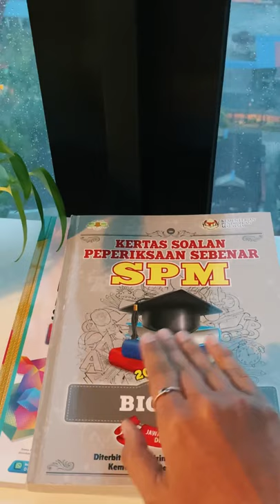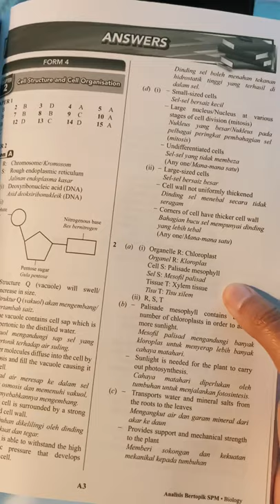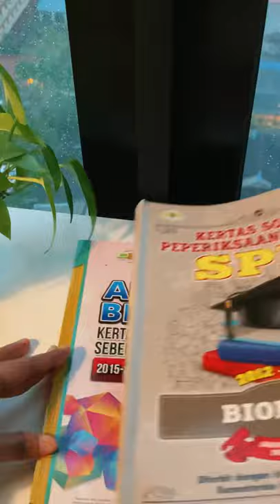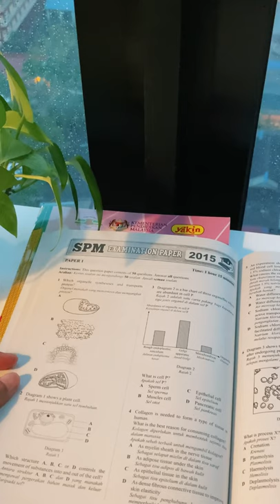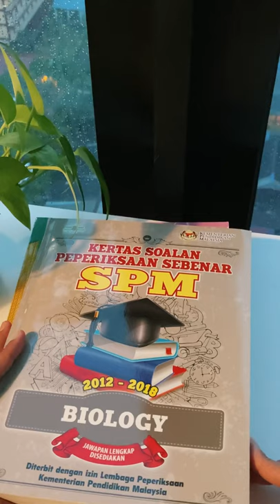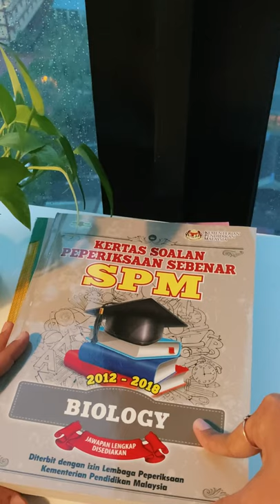TEKNIK MENJAWAB KERTAS 1 BIOLOGI SPM 2020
Hi students

Harini teacher berjaya upload video kertas 1 Biologi. Teacher rasa semua paper 1 teacher dah cover. Soo lepas ni adalah paper 2 n akhirnya paper 3. Paper 1 teknik menjawab dia biasa2 je tapi tidak kepada paper 2 & 3.
Soo next video sila fokus, mgkin kamu kena ulang tgk 2 3 kali hanya utk betul2 faham teknik menjawab.

Good luck. Bye.